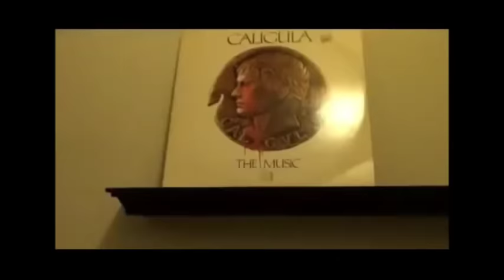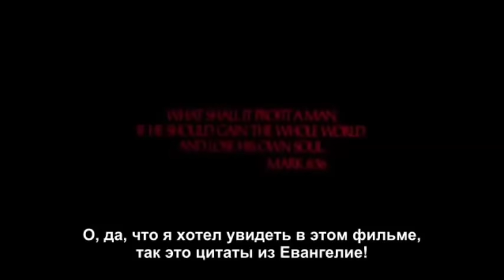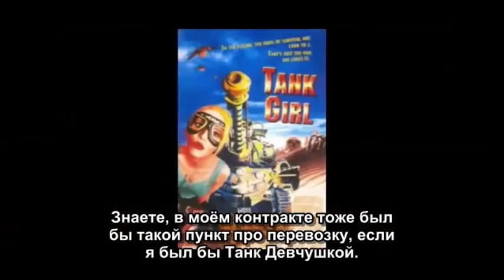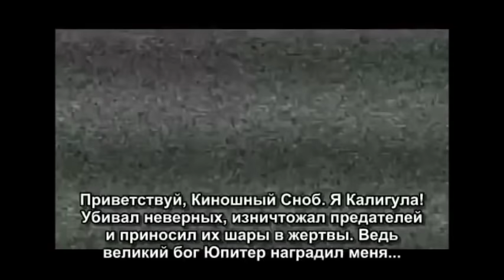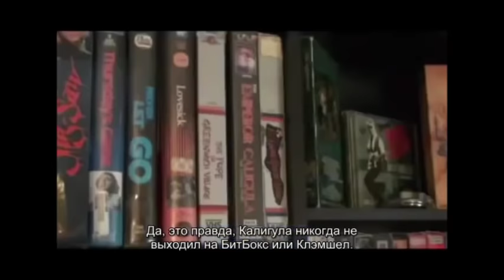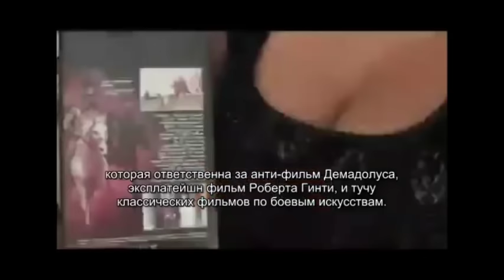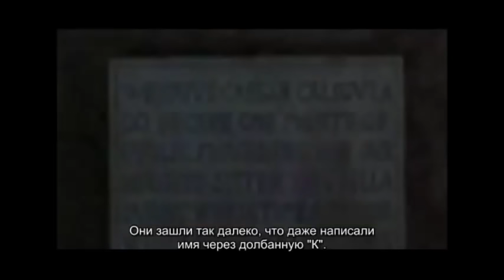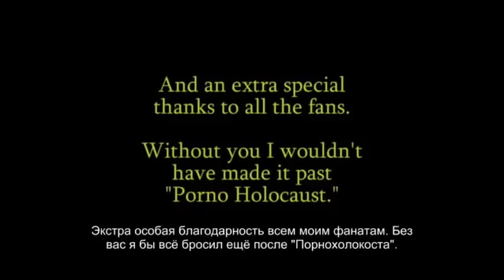Caligula Parts 1 and 2 by the Cinema Snob (Rus Sub)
Caligula is the 100th review by the Cinema Snob.

I found it tedious to always switch bewteen the two videos so I made one video of both parts.

The parts are both seperate reviews but are truly just one long part split up by Brad Jones himself.